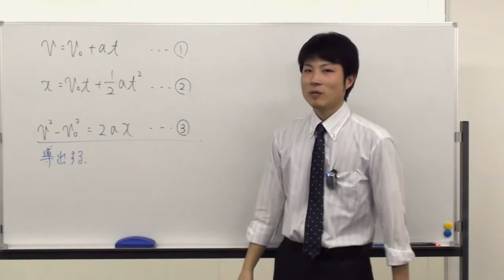高1高2物理 §1-05 3つの式 のコピー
エブリデイ出版が送る無料授業シリーズ（物理）。